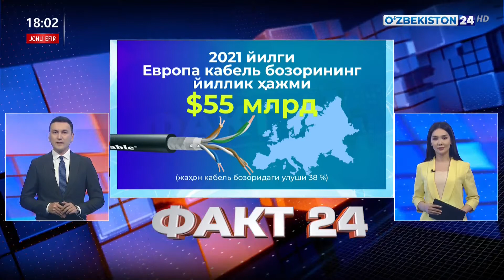Ўзбекистон Германиянинг «Wire and tube fair 2022» халқаро кўргазмасида илк бор иштирок этади